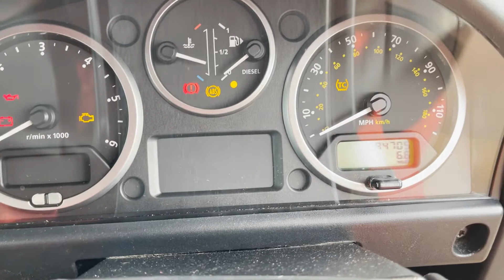land rover defender 110 2 2TDCi XS utility wagon for sale in action + starting, idling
land rover defender 110 2 2TDCi XS utility wagon for sale in action + starting, idling @motodromehenleyonthames